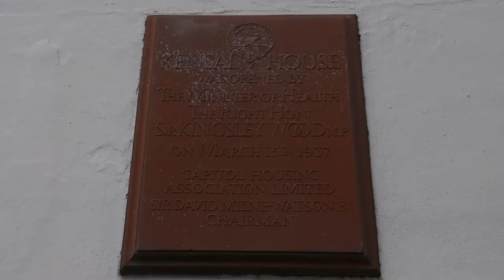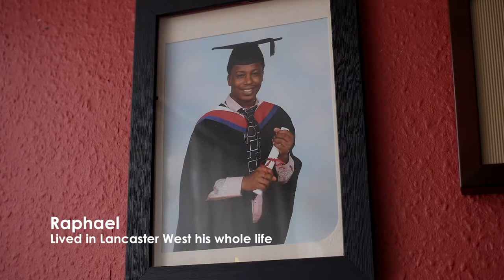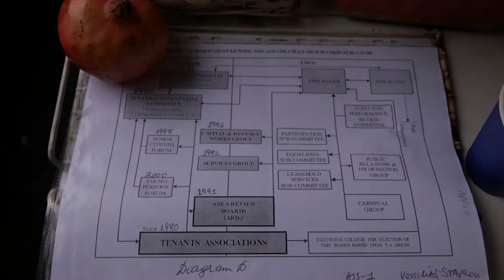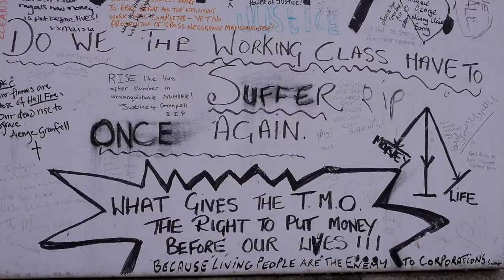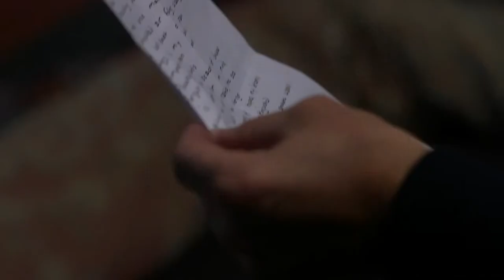SPID Theatre - Kensington Stories Documentary Film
SPID Theatre Company
A documentary film about community and social housing, created by our young people, based on oral histories from local residents.
Filmmaker - Susanna Fasciolo
Producer - Ioana Constantinescu

Huge thanks!